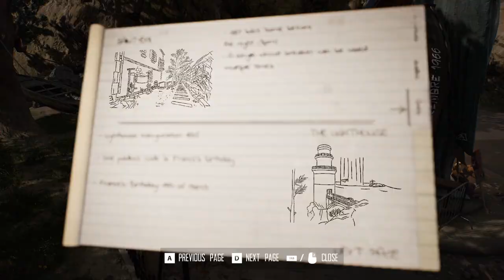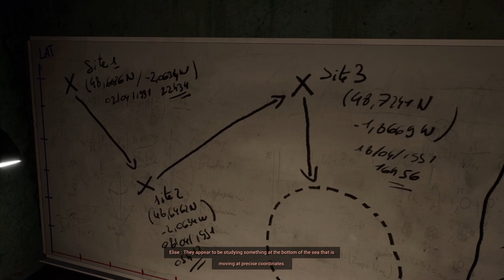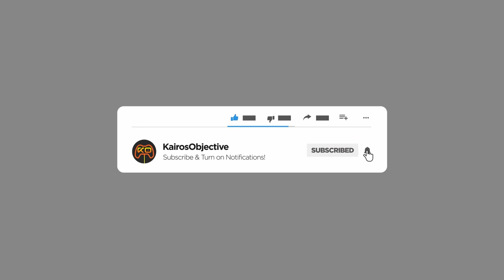Journey To Franck's Locker Code | Let's Play Broken Pieces | Part 2